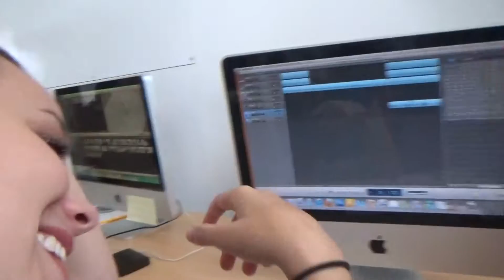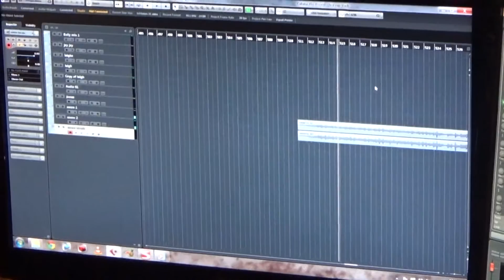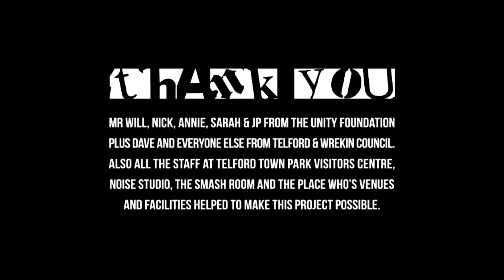telford summer arts college 2015 - making our CD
Documentary of the 2015 Summer Arts College by Aaron Bennett and Kieran Draper. Part of our Silver Arts Award